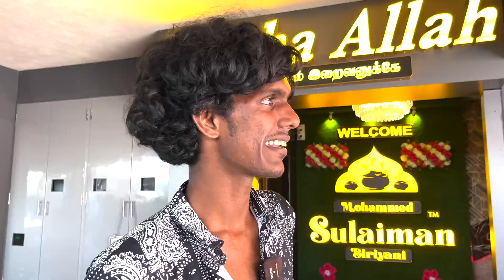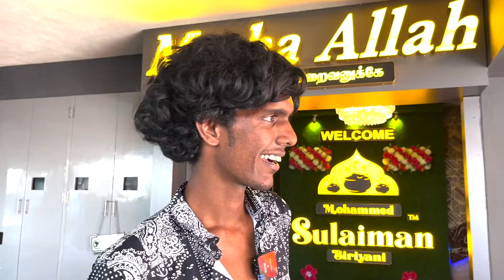Turning KPY BALA & VANITHA Into a Waiter!